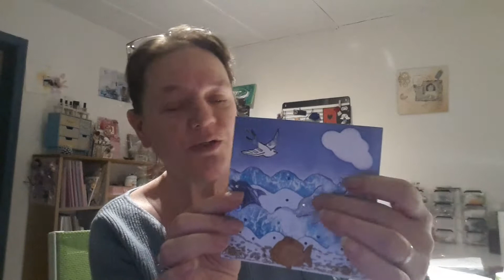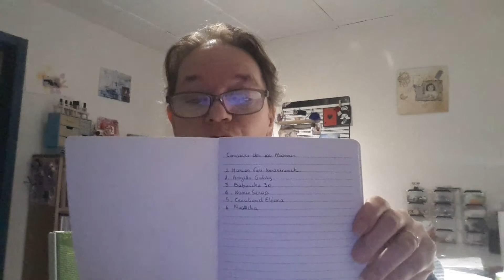Concours 100 abonnés. .. Merci Babouchka